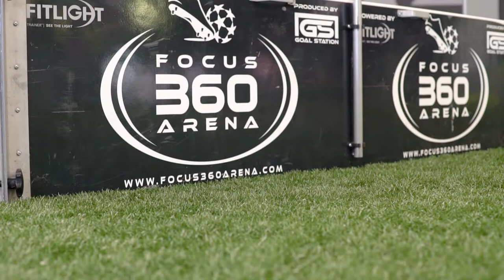Wanderers vs 360° arena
Roly Bonevacia and Brendan Hamill challenged each other at First Phase Football's 360° arena.

Find out who won...